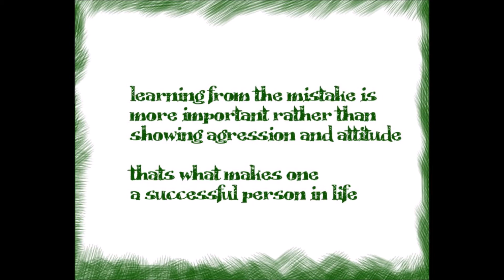mara ghat ma birajta shrinathji